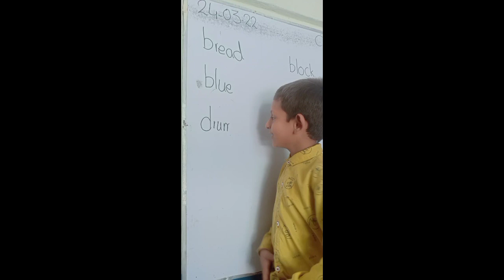M.Saqlain in funny mood😀